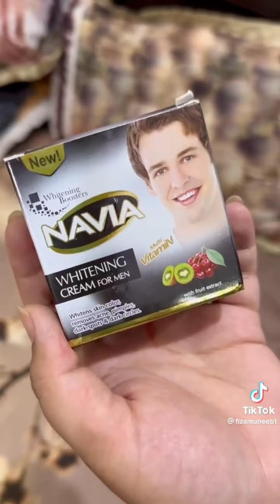Best funny tiktok,fiza muneeb tiktok, battery tiktok, funny video, Faheem Adeez